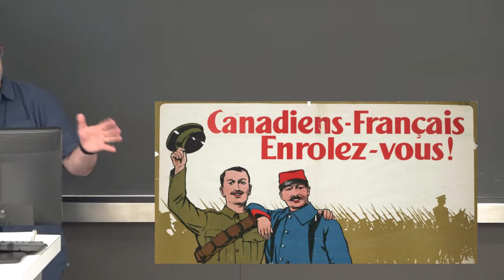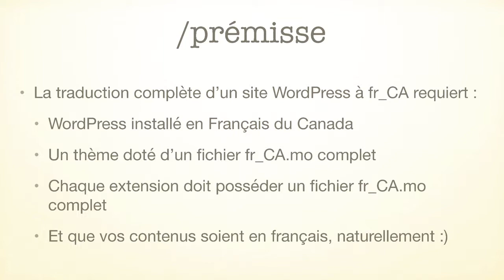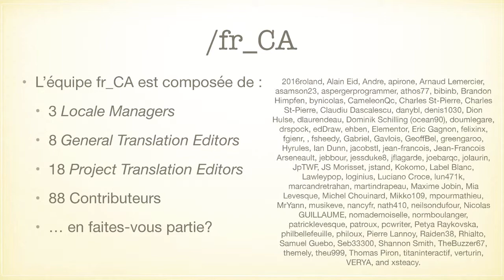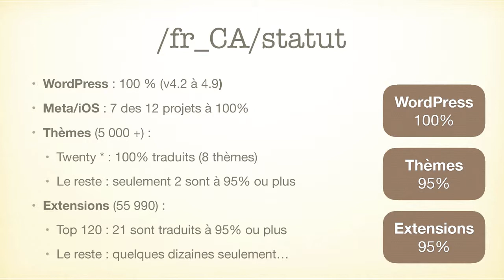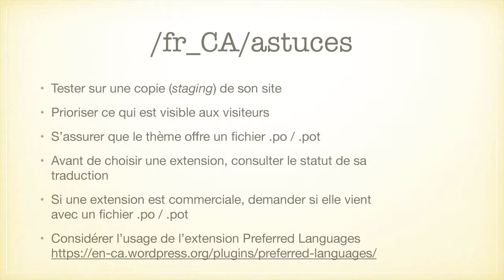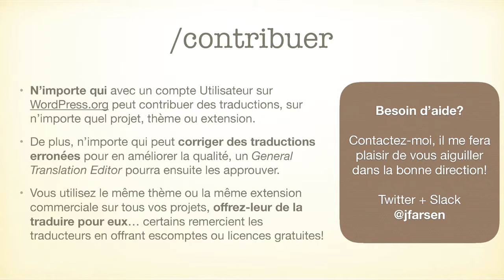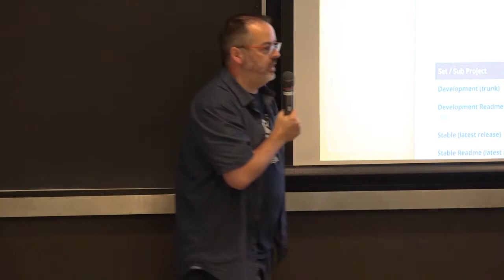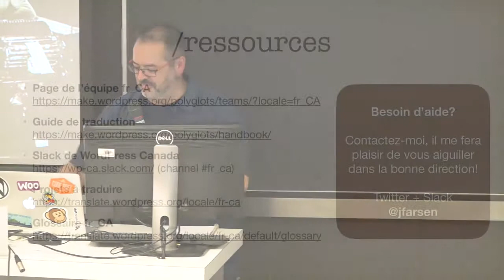Jean-Francois Arseneault: Du coup, vous parlez Canadien-français ?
Pourquoi est-ce que le mot “courriel” n’est jamais utilisé dans WordPress? Quelle version de “Français” dois-je choisir pour mon site, et quel en sera l’impact?
Cette présentation répondra à toutes ces questions, en plus de vous donner un aperçu des récents travaux effectués à la traduction “Français du Canada” dans l’écosystème WordPress et comment vous pouvez contribuer à accélérer la disponibilité et l’étendue de traductions propres aux particularités linguistiques du Québec.